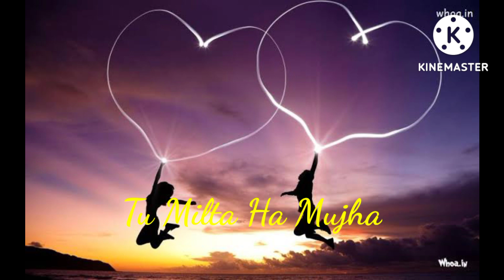Tu milta ha mujha to muskurata hun | love❤ whatsApp status 🥀🥀